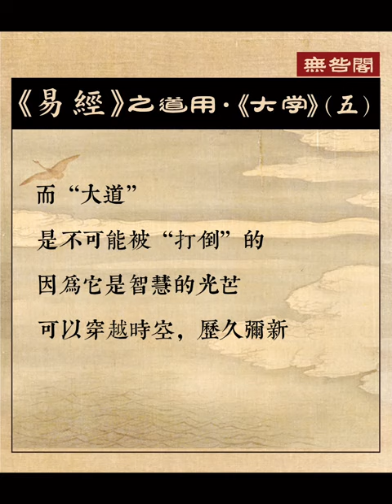無咎閣蔣開欣老師講國學傳統文化儒釋道易經之道用大學五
作者蔣開欣簡介：

蔣開欣，大理無咎閣閣主，傳統文化、傳統醫學研習者，傳播人。老師出生於道學世家，自幼熟讀聖賢經典。2013年因母病危，轉學醫救母，後立誌發揚傳統醫學，以＂革古今醫人之大弊，保天下蒼生活命＂為己任。

蔣開欣老師五年前創辦了大理無咎閣文化傳播機構，並立誌"讓世人領略中國文化的博大精深，體驗傳統醫學的神奇與奧妙"，倡導和引領全民學習自醫。老師是中醫古灸法傳承者，研習者，同時具有豐富的應用經驗，老師近幾年來已帶領全國各地近萬人實現了自醫自救。

目前著作有：《秒懂中醫》、《灸法實用手冊》、《詳解扁鵲心書》、《疫病防治》、《痛經解決方案》。另有文化專欄《照見》，講解人與人以及人與萬物如何和諧相處，如何實現孔子描述的大同世界。

更多資訊內容，請訪問無咎閣官網